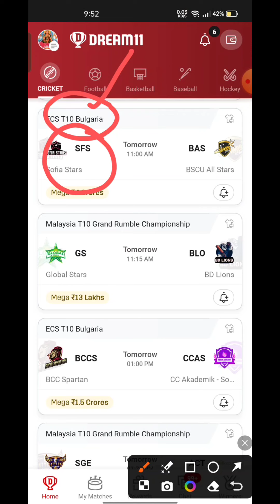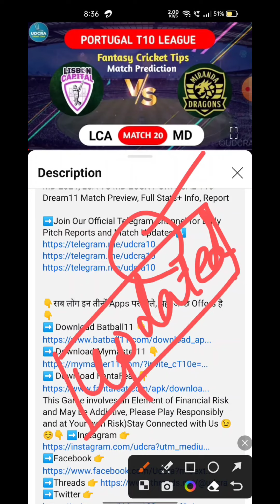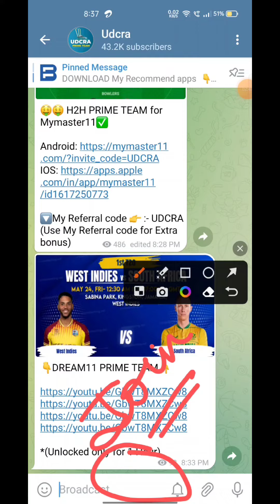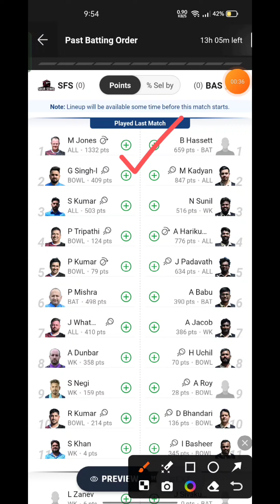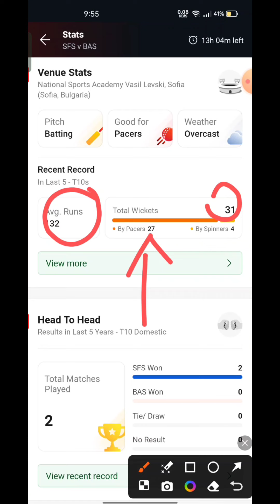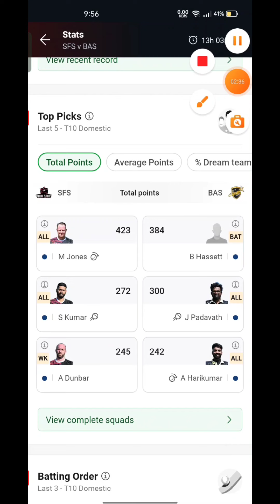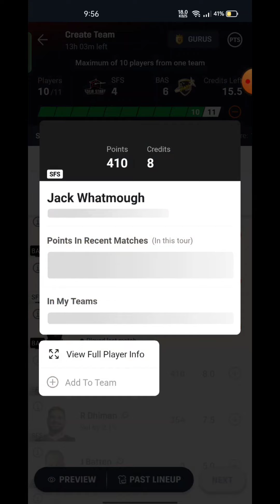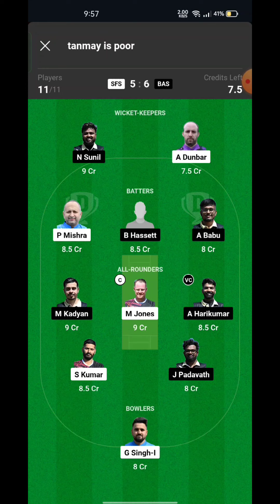SFS vs BAS Fantasy Dream11 Prediction, SFS vs BAS 2024, SFS vs BAS ECS T10 Bulgaria Match Prediction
SFS vs BAS dream11 prediction

SFS vs BAS dream11 team prediction

SFS vs BAS dream11

SFS vs BAS dream11 prediction today match

SFS vs BAS ECS T10 Bulgaria match

SFS vs BAS dream11 prediction 2024

SFS vs BAS dream11 team

SFS vs BAS dream11 today

SFS vs BAS dream11 team today

SFS vs BAS prediction today match

SFS vs BAS ECS T10 Bulgaria match 2024

Cric11forecast

Dream11

Dream11 prediction

Sofia Stars vs All Stars dream11

Sofia Stars vs All Stars dream11 prediction

Sofia Stars vs All Stars dream11 team

Sofia Stars vs All Stars dream11 today

Sofia Stars vs All Stars ECS T10 Bulgaria match

Dream11 today

Dream 11 team of today match, ECS T10 Bulgaria

Dream11 team prediction, ECS T10 Bulgaria dream11 team today

Dream11 team prediction, ECS T10 Bulgaria dream11

Team today, dream 11 team of today match, ECS T10 Bulgaria dream11 team prediction, ECS T10 Bulgaria dream11 team today

Clear that, unlike games of “chance”, games which substantially require a player to apply his skill are absolutely legal.

All games hosted by Dream11 are carefully designed and the jurisdiction of prize winners is strictly monitored to ensure legal compliance with relevant laws currently in Srilanka..

Dream11 team

Dream11 prediction

SFS vs BAS match dream11 team today

Dream11 today

Udcra

Dream11 tips

Dream11 tricks

Dream11 winner

Fantasy team

Fantasy sports

Dream11 app

Cricinformer

Fantasy counsel

Somesh thakre

Kumar508

Peeyush sharma

Vu sport

Aakash chopra

Jatin sapru

Rj raunac

Dream11 hacked

Dream11 fake

Dream11 fraud
Dream11 withdrawal

Dream11 winners

Dream11 backup

Cricket live

Cricket highlights

Cricket match

Cricket shorts

Cricket prediction

Cricket news